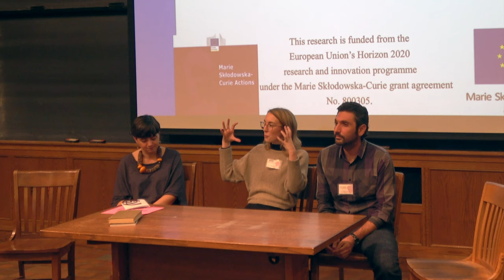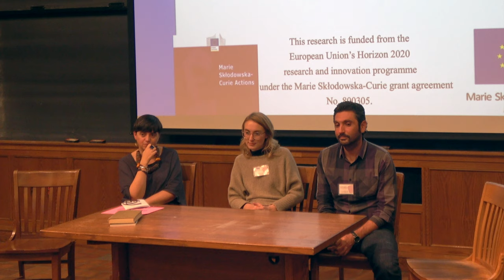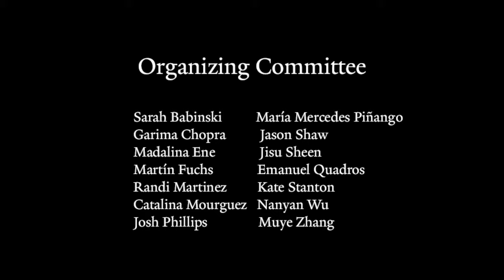Session 4 - Discussion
Meaning in Flux 2019 - Session 4 Discussion

Moderator: Paula Rubio-Fernández - MIT

Sammy Floyd - Princeton University
Kyriakos Antoniou - University of Cyprus